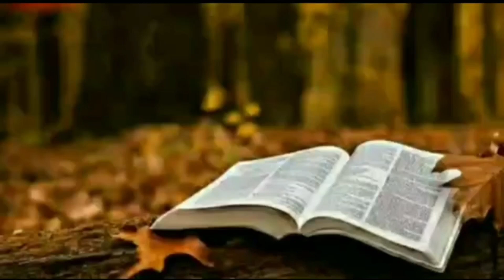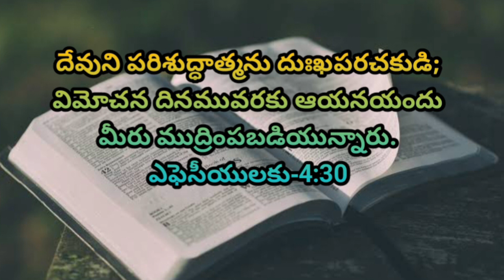Kantathavakyam-కంఠతవాక్యం-845@telugubiblestories1516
Today memory word,today Bible word,Bible memory word, kantathavakyam in telugu,telugu Bible stories@telugu bible stories